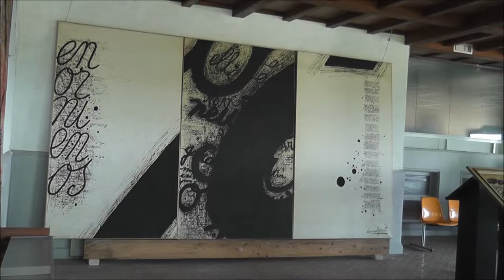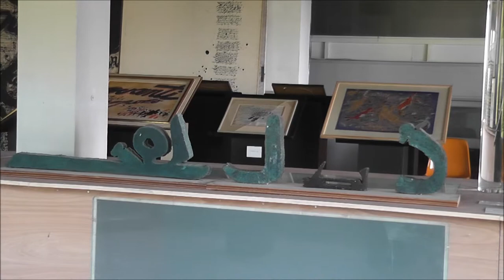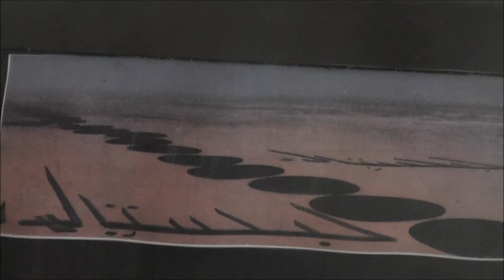Rétrospective Bernard Quentin au Donjon de Jouy 2013 2014